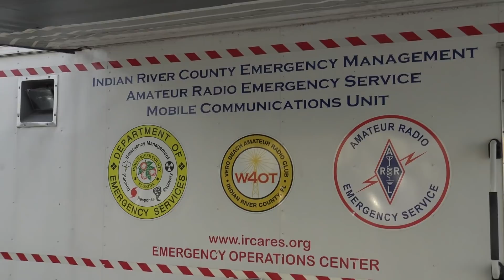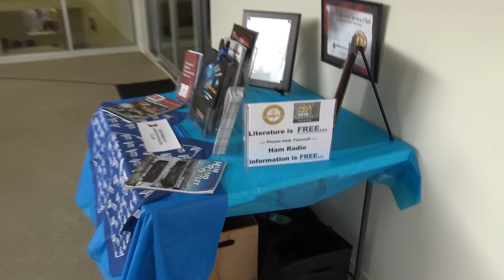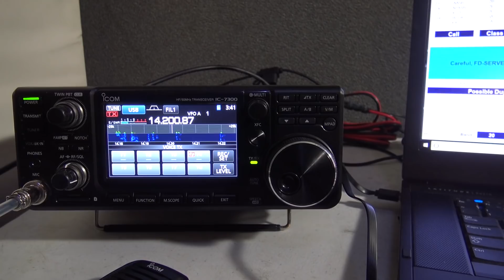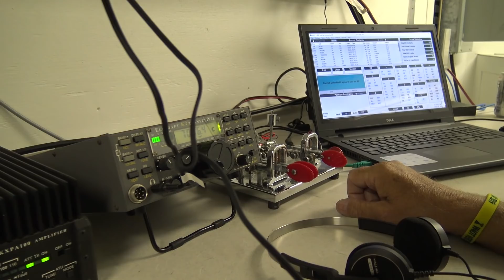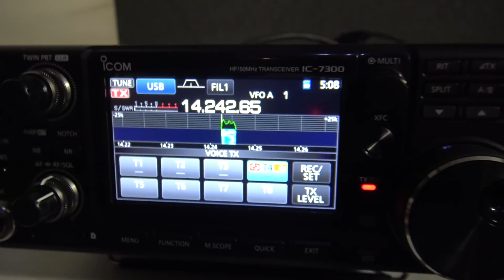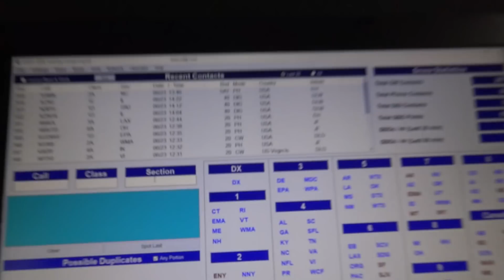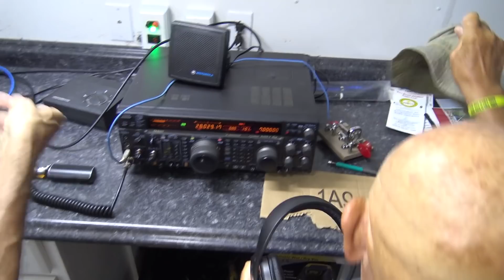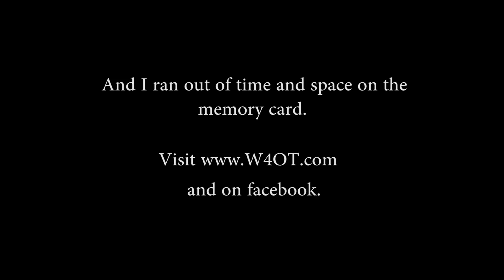W4OT Vero Beach Field Day Fun, 2019 Ham Radio Event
We had a really fun time at ARRL Field Day in Vero Beach, Florida. We always do..Made more contacts then we did last year, and the operating conditions are probably much different than you have in our state. Check out this video, give me a LIKE for the effort of this video edit with 2 hours sleep on the weekend :)
for support to my channel